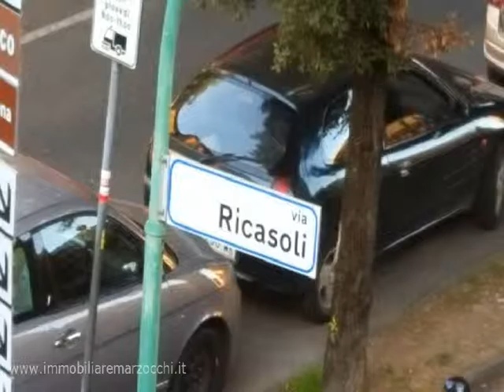AP1143 - Appartamenti in Vendita a Siena (SI)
Camollia, zona Piazza d Armi, vendesi appartamento di 130 mq posto al secondo ed ultimo piano di palazzina di soli 3 condomini. Eventuale posto auto in affitto a 50 metri

Agenzia Immobiliare Marzocchi
Via Banchi di Sopra, 59
53100 Siena ( SI)